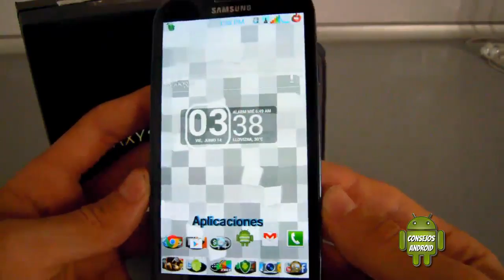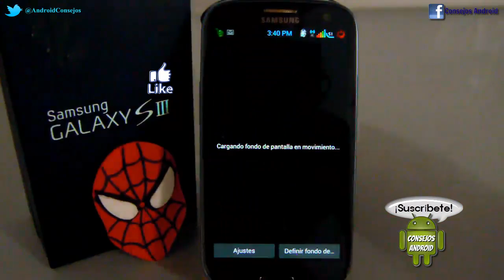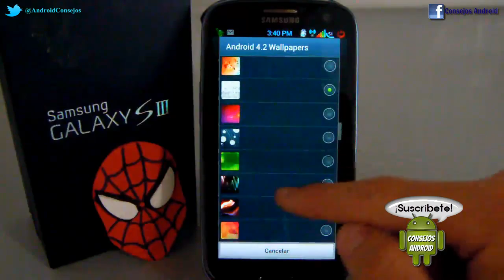PERSONALIZACION EXTREMA // Fondos efecto 3D